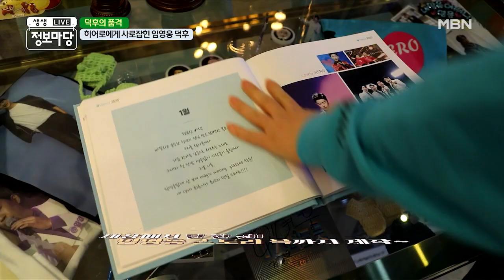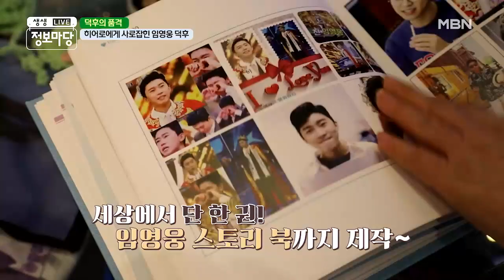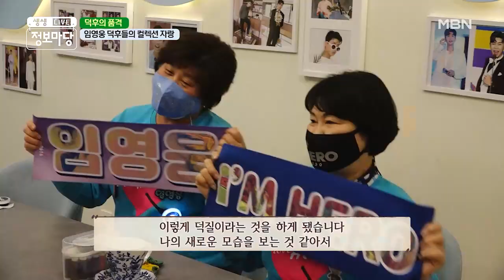오늘의 덕후는 누구? 덕후가 성공한다! ❤*.(๓´͈ ˘ `͈๓).*❤ MBN 210315 방송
임히어로에 사로잡혔다! 임영웅 덕후들이 한자리에 모였다!